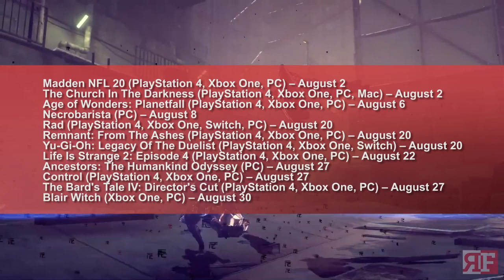Games I Want to Play: August 2019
August comes to us as a bit of a calm before a certain storm that I’m sure some of you are aware of. Still, that doesn’t mean there aren’t any worthy titles coming this month, so let’s get on with it.

Games I Want to Play is a monthly video feature where we list out some of the upcoming games from that month that could a hit favorite from us, and would peak some interest for you as well.

For more gaming goodness straight from the avid gamers, head